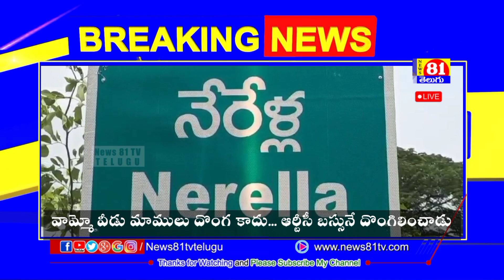వామ్మో వీడు మామూలు దొంగ కాదు ఆర్టీసీ బస్సునే దొంగిలించాడు TSRTC Bus Stole Thief | Siddipet | news81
వామ్మో వీడు మామూలు దొంగ కాదు ఆర్టీసీ బస్సునే దొంగిలించాడు l TSRTC Bus Stolen Thief | Siddipet Bus Depot | news81tv